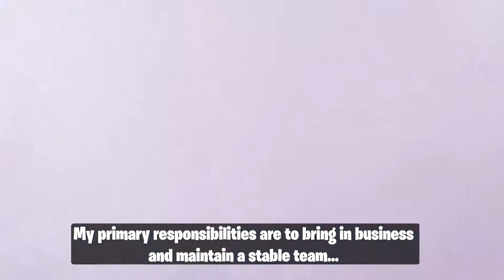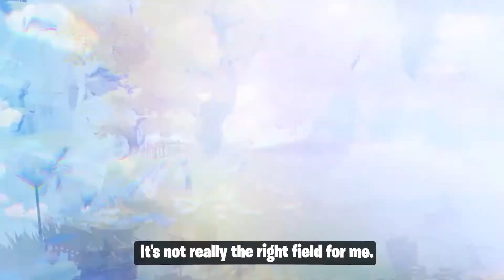Kuki Shinobu Talk's About Others |Kuki's ENG Voice Lines/Quotes| - Genshin Impact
These Are All Kuki's Quotes/Voice Lines
 Regarding Other Characters And What She Thinks About Her Vision

💥 TimeStamps💥
00:00​​​​​​​​​​​​​​​​​​​​ - Introduction
00:05 - About Kuki Shinobu: Gang's Deputy Leader
00:29 - About Kujou Sara
00:46 - About Raiden Shogun
01:07 - About Yae Miko
01:20 - About Yanfei
01:44 - About Arataki Itto
02:11 - About Shikanoin Heizou
02:36 - Something to Share: Face Mask
02:57 - About Her Vision
03:08 - Outro

You May Also Enjoy Other Characters Voice Lines So Here Is A Small List